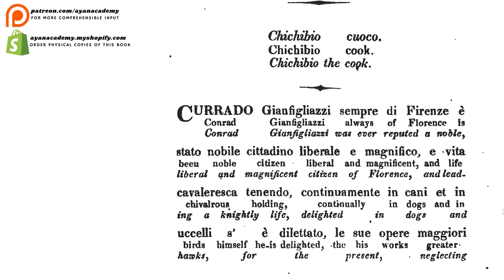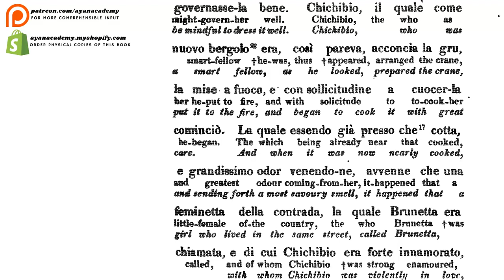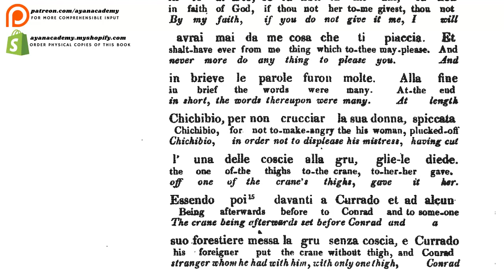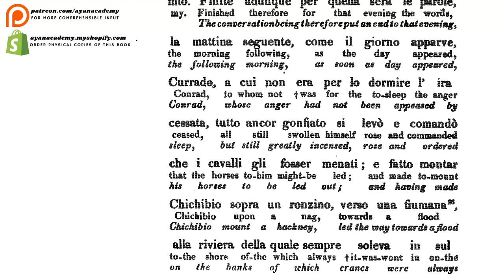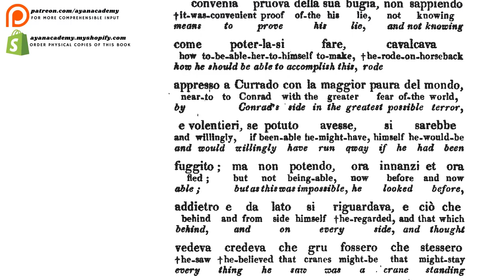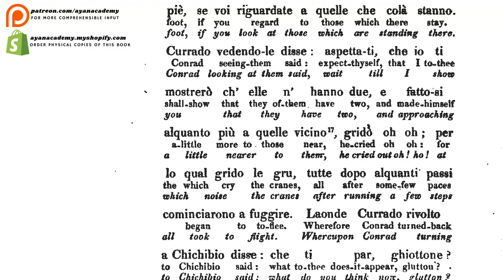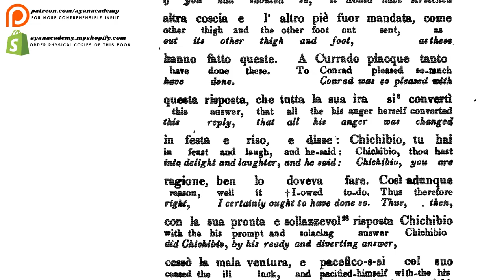A Selection from Italian Prose Writers with Interlinear English Translation | Chapter 6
📚 Get your leather-bound deluxe physical copy of this book

The method is known by many as the Hamiltonian method and was recommended by the philosopher John Locke as a great way of learning/teaching languages. (Note that Comenius had written books similar to these ones.) Since more can easily be found as to how this method should be applied(don't worry, it is already pretty much self-evident) by googling keywords as "Hamiltonian method of learning classical languages", "shadowing method", etc. On top that, you can read the prefaces of many books made by Hamilton himself to have a better grasp of the idea on which these books were prepared.